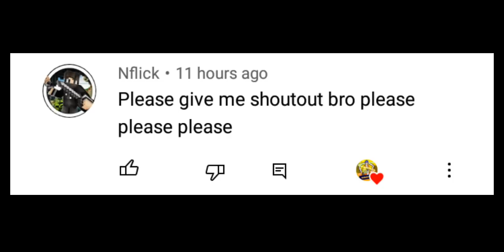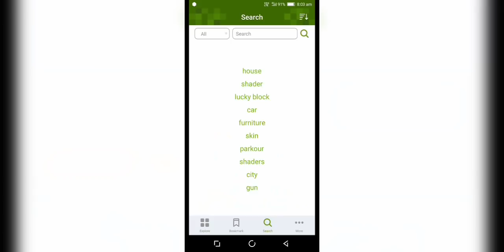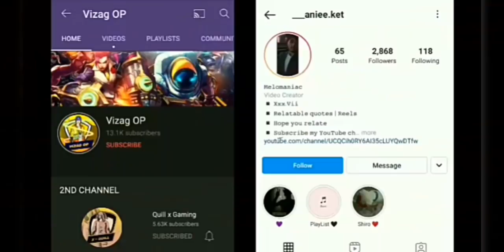How To Spawn Mutant Mobs In Crafting And Building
➤ ABOUT THIS VIDEO :

salutation for all my youtube family, friends iss video me mene apko [ How To Spawn Mutant Mobs In Crafting And Building | Mutant Mobs In Crafting And Building

how to spawn mutant mobs in crafting and building, mutant mobs in crafting and building, crafting and building, vizag op